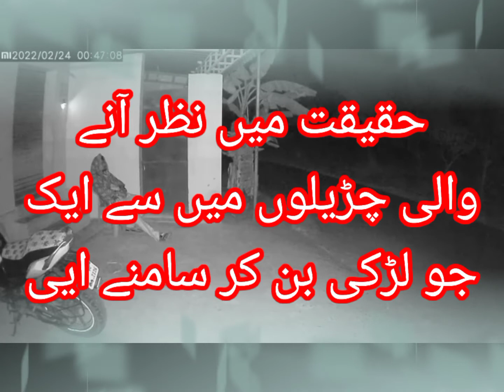ghost catch in camera ,real ghost catch on cctv camera